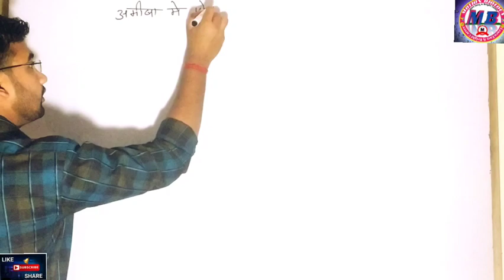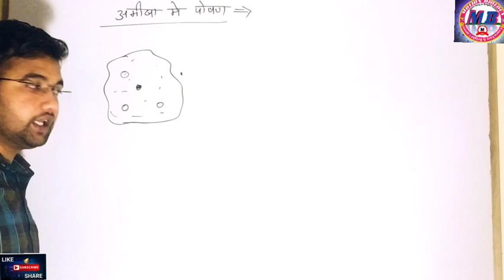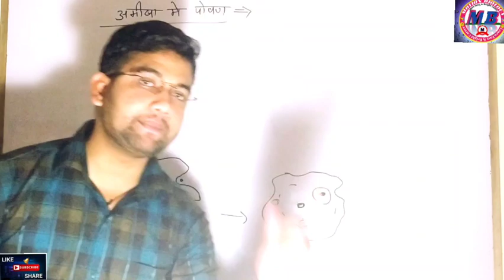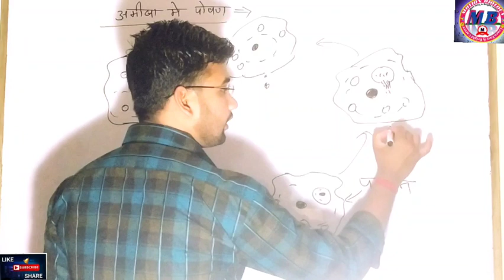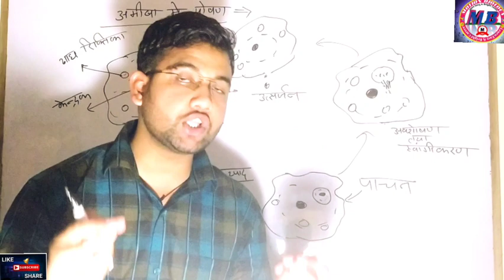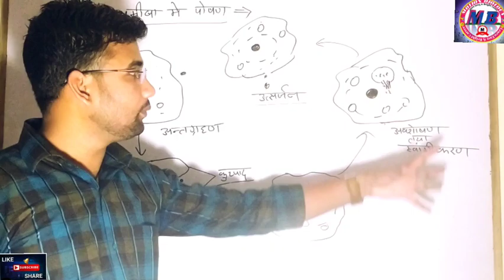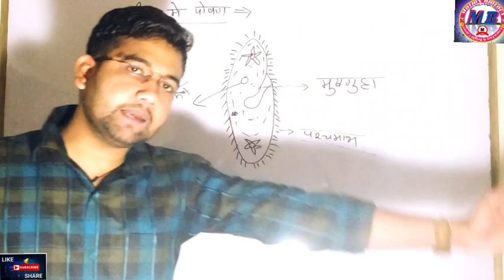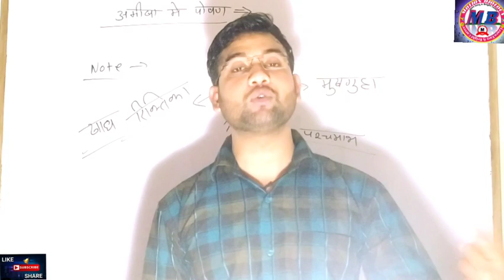Life Process-: Nutrition(जैव प्रकम-: पोषण) Topic- amoeba nutrition Class-10th(Lecture-6)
Life Process-: Nutrition
(जैव प्रकम-: पोषण)
Topic- Ameoba nutrition
Class-10th. (Lecture-6)
CTET/TET SCC NTPC/RRB...

Hi.
students..👦📖🎒

Yh lecture-6 Life process:Nutrition Ka h.

Topic- # Amoeba nutrition

Agar aap class-12th k students h to
is link pr click krk,apne course ko pura kre.

Aap sabhi video ko dekhe aur notes jroor sath m bnaye.

achhe se ghar pr baith k pdhiye.

aur like ❤ kriye.